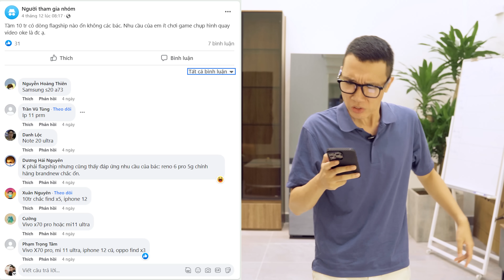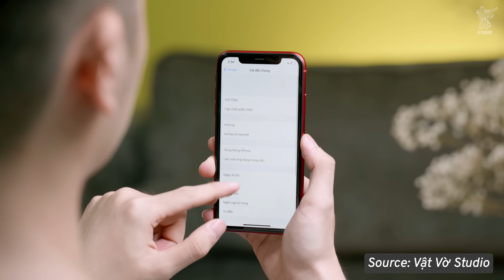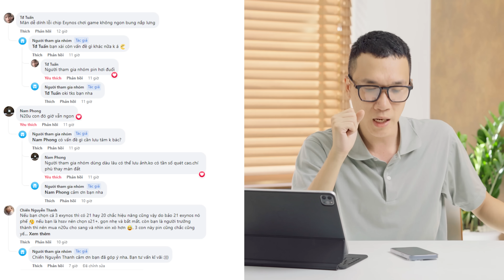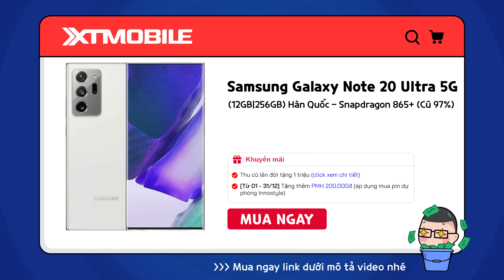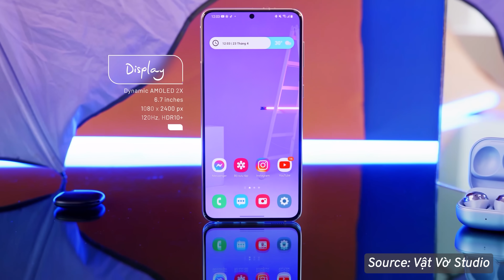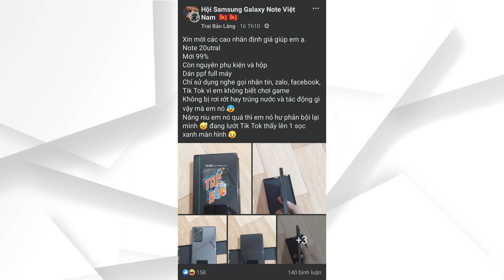Top 5 Flagship cũ 10 triệu mua chơi tết (dành cho anh em anti hàng Trung Quốc)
► Anh em săn các mẫu iPhone và Samsung giảm đến 6 triệu đồng tại đây nhé
●  iPhone 8 Plus giá chỉ còn từ 4,49 triệu
●  iPhone 11 giá chỉ còn từ 7,69 triệu
●  iPhone 14 series chỉ còn từ 20,59 triệu

Thời gian: 10-12/12. Duy nhất khung giờ từ 09 - 11h sáng, điện thoại giảm thêm đến 6 triệu đồng, phụ kiện giảm đến 66%.

0:00 Mở đầu
1:09 iPhone 11
1:42 iPhone 11 Pro
2:13 Samsung Galaxy S20 Ultra
3:30 Samsung Galaxy Note 20 Ultra
4:26 Samsung Galaxy S21 Plus
5:20 Các lỗi xuất hiện khi mua máy cũ